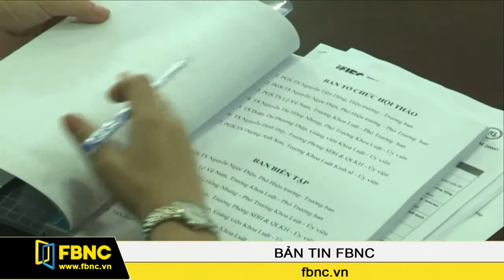Đã có lối thoát tạo thanh khoản cho tài sản thế chấp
Nhằm giải quyết tình trạng tài sản thường bị đóng băng sau khi đem thế chấp, dự thảo sửa đổi Luật dân sự đề xuất cho phép chủ sở hữu tài sản có toàn quyền cho thuê, bán lại tài sản thế chấp mà không cần sự đồng ý của bên cho vay. Nhưng kèm theo đó, bên cho vay có quyền truy đòi tài sản thế chấp nếu bên vay không trả được nợ.